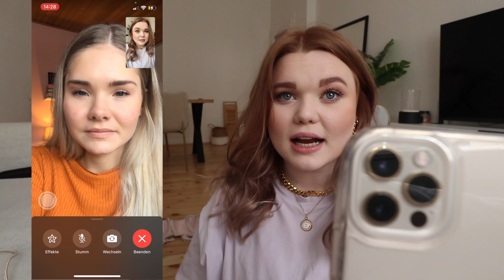Ich färbe meine hellblonden Haare dunkelbraun aka meine GRÖßTE VERÄNDERUNG bisher lol I Meggyxoxo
Habt ihr auch Langeweile im Lockdown?:D Ich färbe einfach mal meine Haare braun hahaha

MEINE LIEBSTEN PRODUKTE*:
Makeup Schwamm

MEIN EQUIPMENT*:
Meine alte Vlog Kamera

Impressum:
Romy Günther
Leberstraße 46
10829 Berlin

FAQ:
Ich heiße Meggy & ich bin 22 Jahre alt :). Ich filme mit der Canon EOS M6 und schneide mit Final Cut.
xoxo, Meggy :)